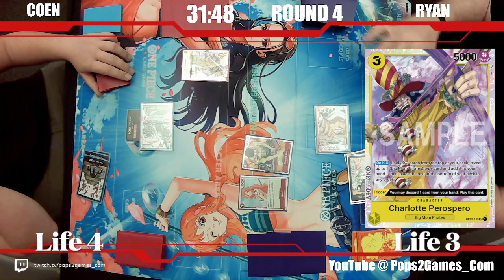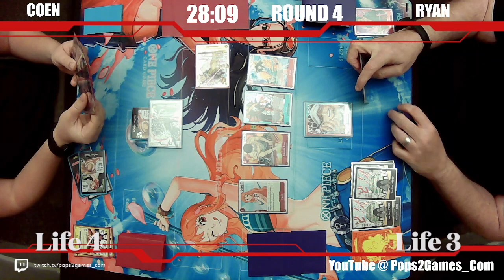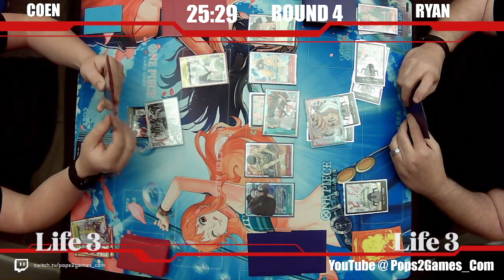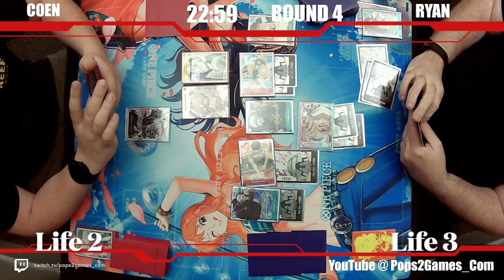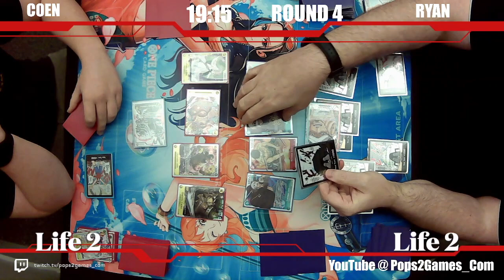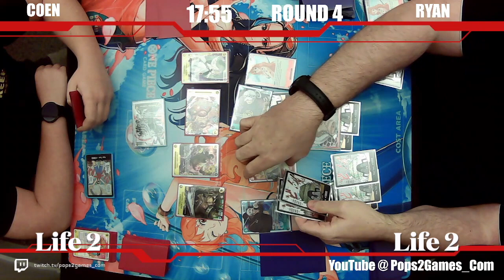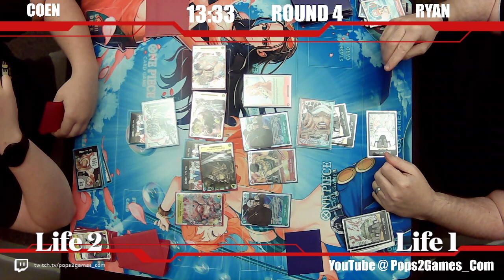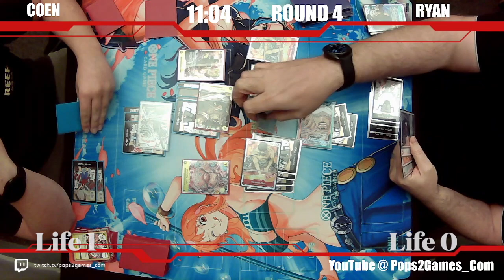One Piece TCG: Katakuri vs Law | OP3 Tournament 18 | Round 4 | 7/29/23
This is Round 4 from our One Piece TCG Twitch Tournament 18 stream. This time we have Coen with Katakuri vs Ryan with Law. Who will take this one down?